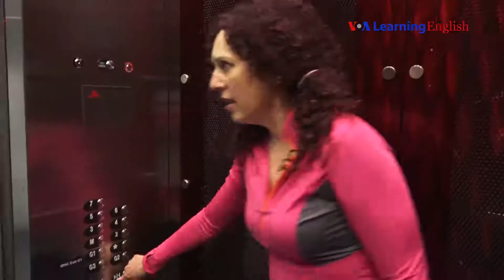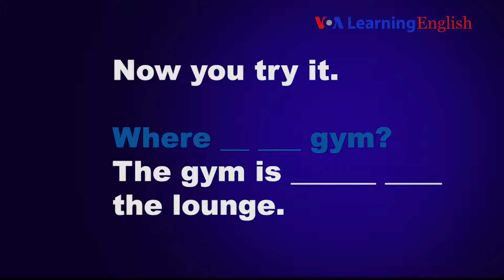LUYỆN NGHE VÀ NÓI: Bài học 6